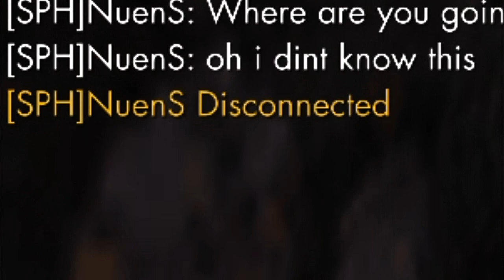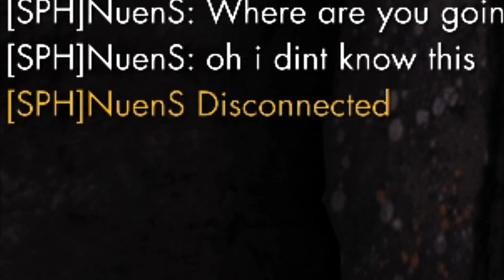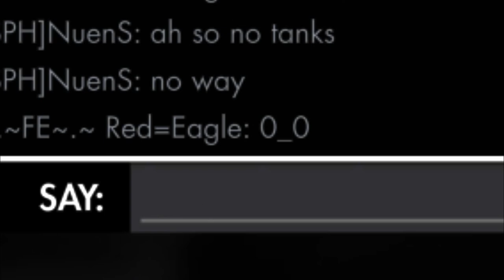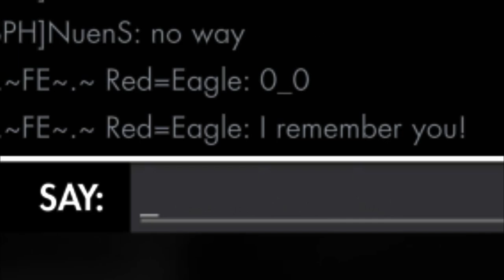Sniper Elite 4 | Authentic Plus CO-OP "Magazzeno Facility"- ft. Nuen